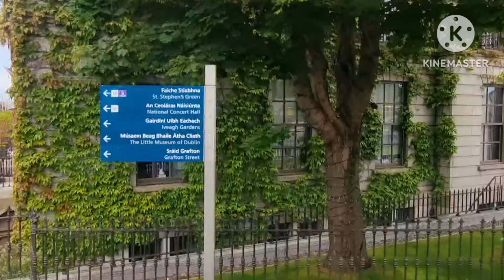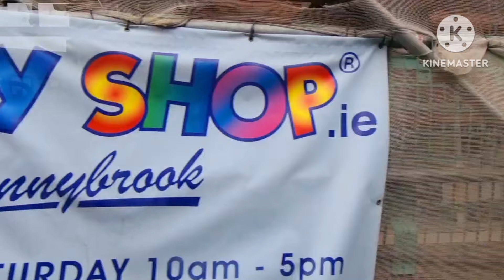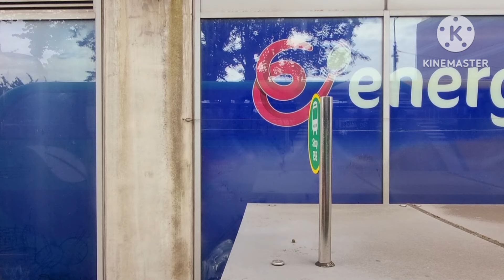BEST ILOCANO SONG / RAGSAK ITI PUSO/NINGNING NI NENENG